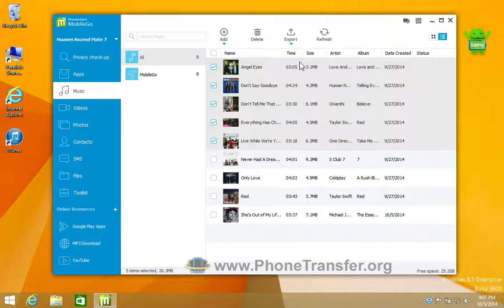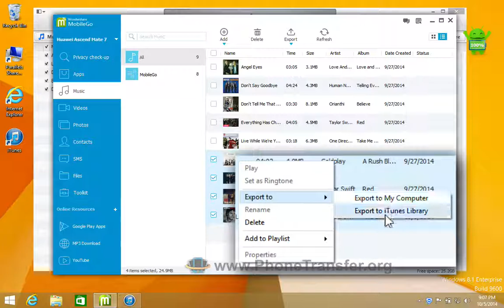How to Copy Music from Huawei Ascend Mate 7 to iTunes, Ascend Mate 7 Songs to iTunes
Sync Huawei Ascend Mate 7 with iTunes, Transfer Music from Ascend Mate 7 to iTunes by MobileGo easily.
Data Manager and Transfer for Huawei Ascend Mate 7

MobileGo for Android - iTunes for Huawei Ascend Mate 7 - Manage Android Files through Your PC

MobileGo for Android, as a professional Android files manager, MobileGo provide much convenience to your life: You can import music and videos with ease, text messages to friends at one time, manage apps on your Android, etc.

* Sync Huawei Ascend Mate 7 with iTunes directly just like iOS device
* Backup & restore part or all Huawei Ascend Mate 7 files to your PC in just one click
* Add your favorite music and other media files to Huawei Ascend Mate 7 to enrich your life
* Manage your Huawei Ascend Mate 7 apps with ease - install, uninstall, move and export apps quickly
* Export part or all contacts from/to Outlook, send/reply messages directly through your PC
* Manage Huawei Ascend Mate 7 files through Wi-Fi, and even without a USB cable Fully compatible with Android 5.0 Lollipop